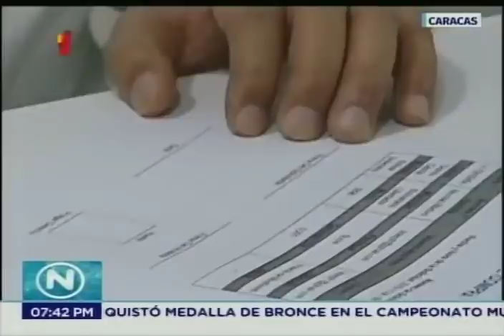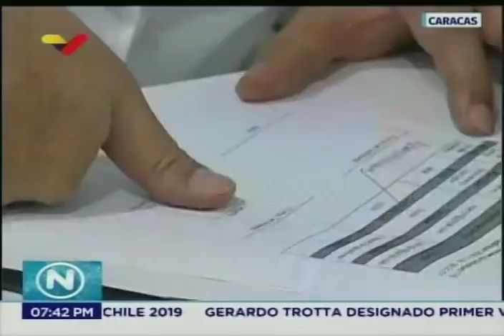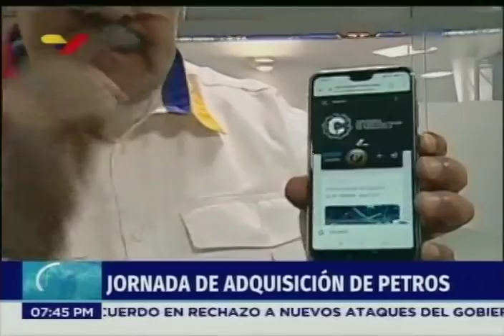Presidente Nicolás Maduro participa en jornada de compra de Petros, 6 noviembre 2018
El Presidente de Venezuela, Nicolás Maduro, y su esposa Cilia Flores, participan en una jornada de adquisición de Petros (criptomoneda venezolana) y animan a la población a depositar sus ahorros en Petros usando la plataforma del Sistema Patria. 6 de noviembre de 2018 desde la Superintendencia de Criptoactivos (Sunacrip).